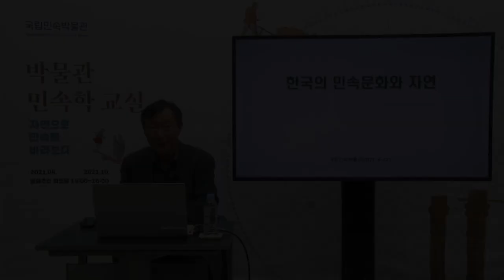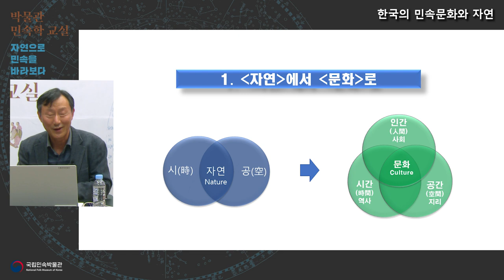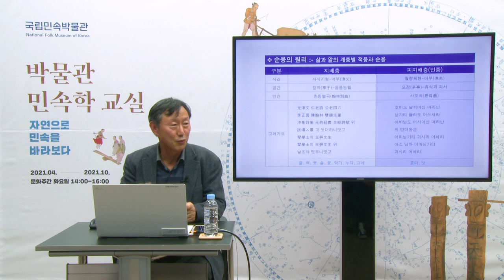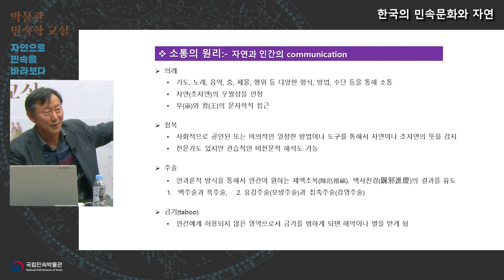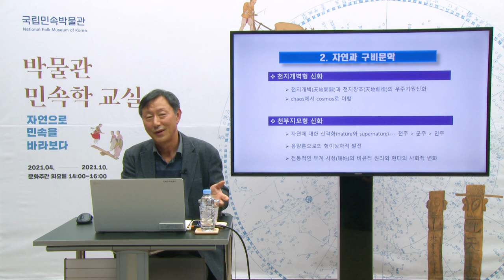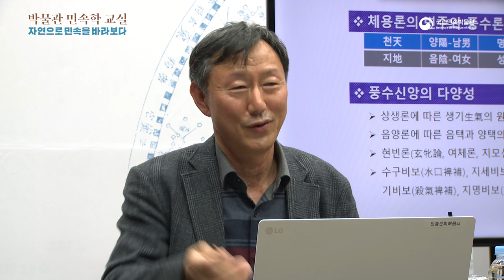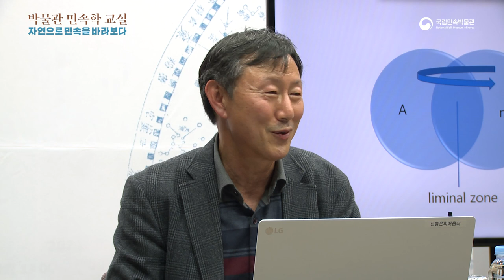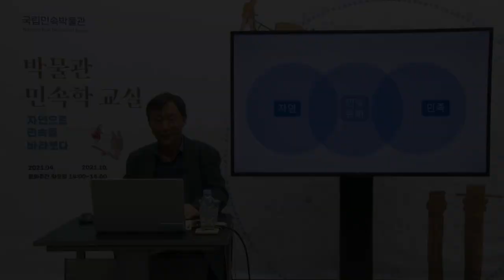2021 박물관 민속학 교실 - 1강 '한국 민속문화와 자연'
'박물관 민속학 교실'은 자연과 민속을 연계한 강의로, 자연과의 교감이 무엇보다도 필요한 시기에 민속을 통해 삶을 돌아보고 자연과 인간의 공존을 모색하는 계기를 제공하고자 기획되었다.
 1회차 강의는 ‘한국 민속문화와 자연’에서는 민속에서 자연의 의미와 더불어 민속에 대한 개념 전반을 알아볼 수 있다.

* 강의자: 나경수 전남대학교 명예교수
* '박물관 민속학 교실'은 총 7편의 영상물로 제작하여, 오는 4월 27일부터 매달 마지막 주 화요일에 1편씩 순차적으로 국립민속박물관 유튜브를 통해 공개할 예정이다.